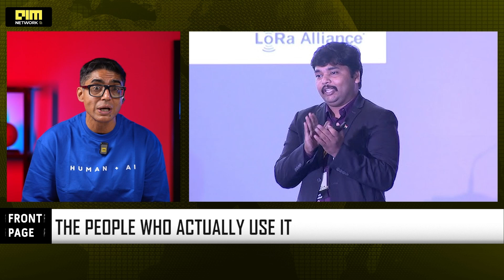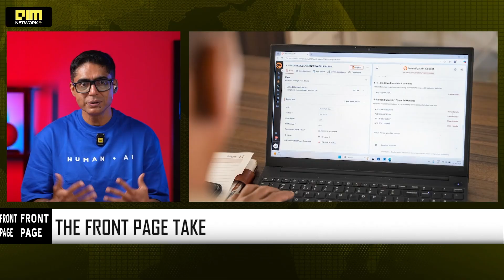India’s First AI Police OS: Satya Nadella Launches MahaCrimeOS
History was made in Mumbai today. At the Microsoft AI Tour, Satya Nadella and Maharashtra CM Devendra Fadnavis unveiled MahaCrimeOS AI—India’s first AI-powered operating system for law enforcement. In this episode of Front Page, we breakdown how this system is already solving cases in Nagpur and the plan to roll it out to 1,100 police stations statewide.